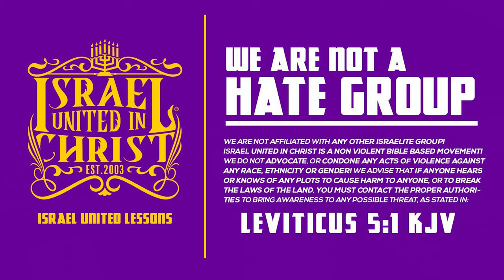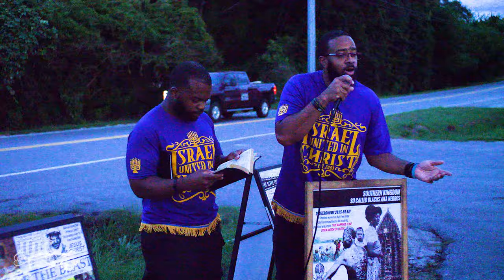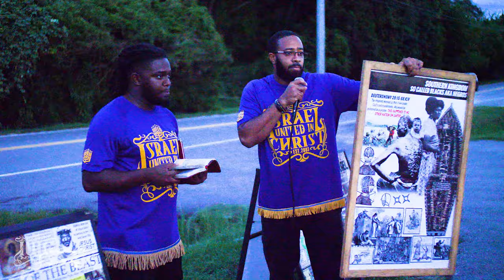Sister Asks About Her History